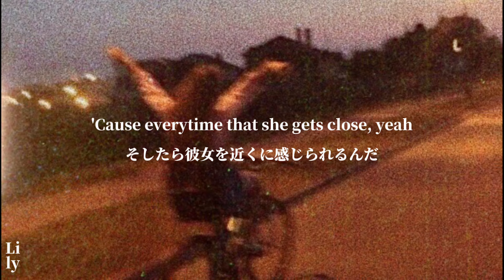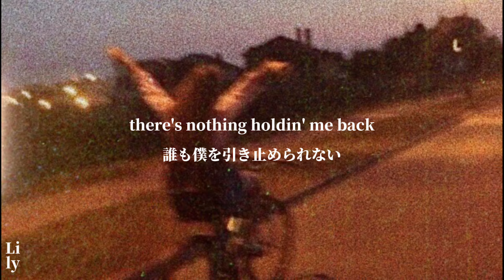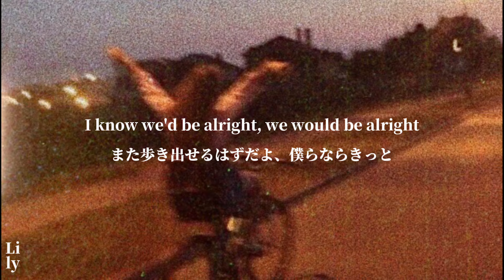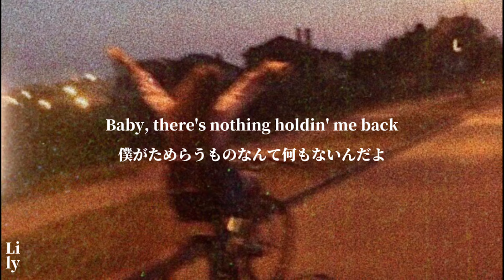〔和訳〕There's Nothing Holding Me Back - Shawn Mendes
意訳が多いです:)